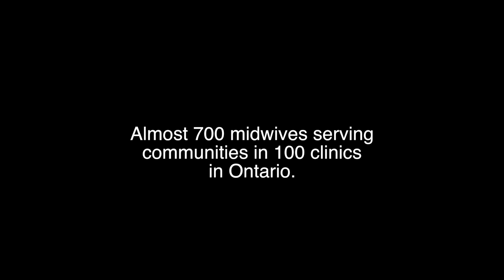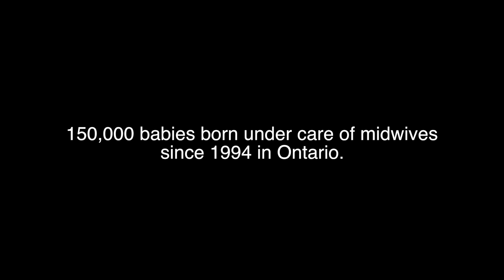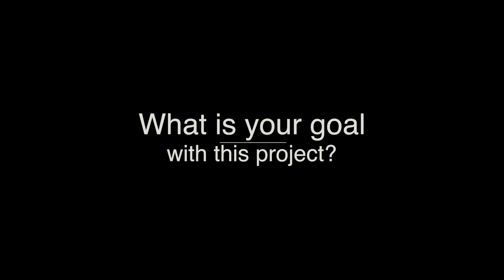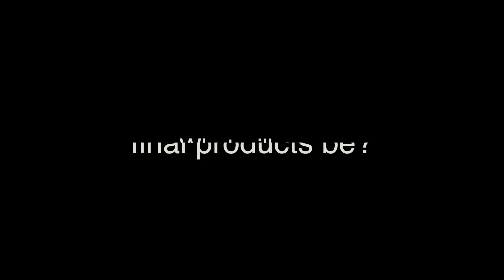$15K Challenge Project: A Resource for Women Who have Experienced Postpartum Hemorrhage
Principal and Partner Organization: Association of Ontario Midwives